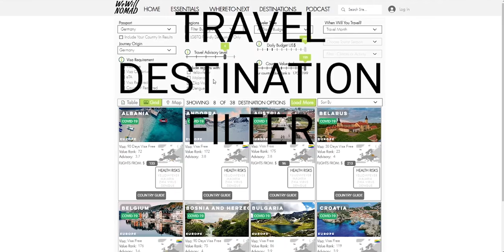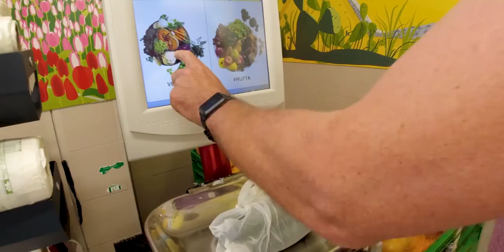S21EP12 | ITALY Lake Como Is Our First Stop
It feels GREAT to finally hit the road full-time with Milli 😎. September signals the end of the peak holiday season in Europe and it's the perfect time for us to start our full-time van life. After  more than 2 months in Alzano, it's a bit sad to leave our little mountain house but we're excited for new experiences! The first stop is not very far - but Lisa is dying to test out her new SUP and we just HAVE to spend a few days along the great lakes of Italy. Cooler weather is threatening though and we will keep moving in the direction of France - and eventually Spain.

ABOUT US:
Hi! We're Andre & Lisa!
It’s been almost 4 years since we’ve embraced a minimalistic and fully nomadic lifestyle. This was not an overnight decision. It was a goal we worked towards for 2 decades. We have always prioritised travel as a way to satisfy our most basic curiosity - to depart from regular life into something new, even if only briefly, before returning to ‘normality’. Normality, however, is subjective and when you travel to unfamiliar places, you lose your grounding, your bearings - it challenges everything you consider ‘normal’ about life. Everything is unordinary. Everything is important. Everything requires your attention. You understand that because you have no home, every place can equally be your home. More importantly, time is of the essence.

where we post regularly about the destinations we visit along with travel tips and what we spend on travelling. We also release regular Podcast Episodes on travel and budget-related topics.